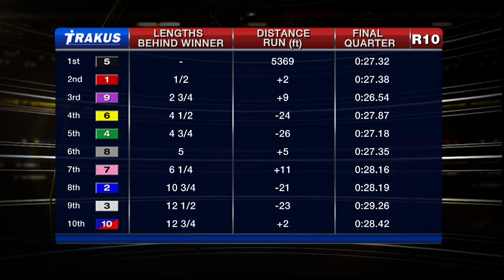Woodbine, Sbred, March 26, 2016 Race 10